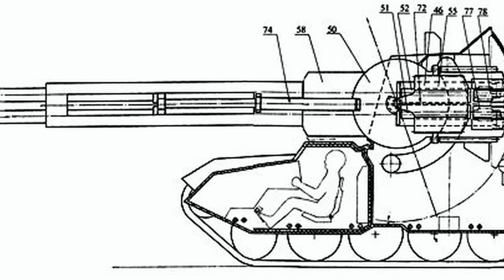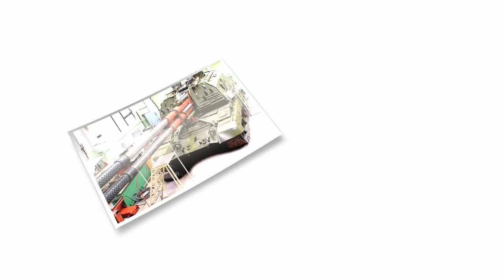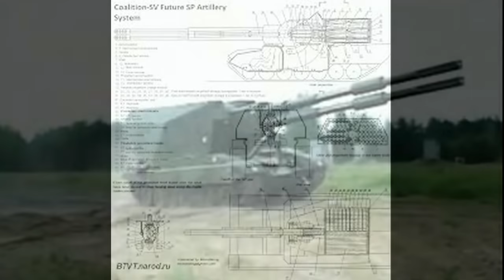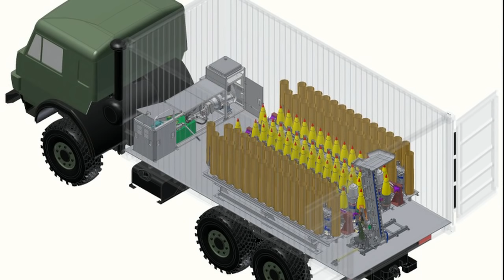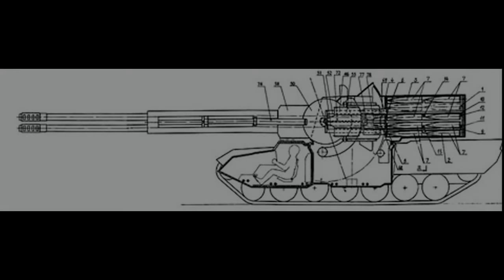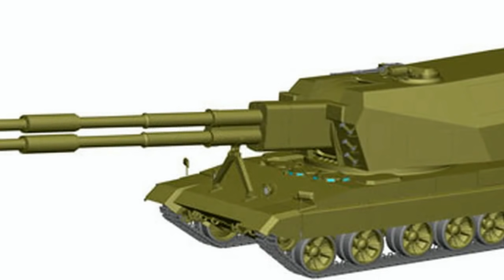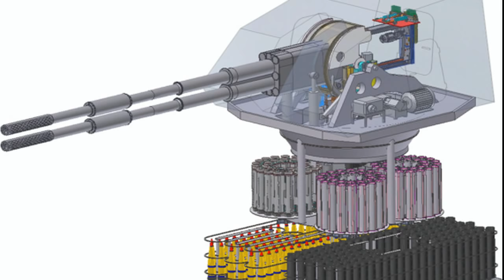La ARTILLERÍA NUCLEAR: El "KOALITSIJA-SV" (3 de 6) By TRUFAULT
Nada mejor que despidir la semana, un nuevo episodio de la Artillería Nuclear, esta vez dedicado a la ultima pieza rusa de esta serie de 6.
Con su cañón doble, el "Koalitsija-SV" es un prodigio de la ingeniería rusa y promete dan mucho que hablar en el futuro... ah!
Tiene capacidad nuclear!!
Espero vuestros likes y favoritos, pero sobretodo, vuestros comentarios!!
Un abrazo a todos, en especial a mi compi Mr.Redman!!!

TRUFAULT